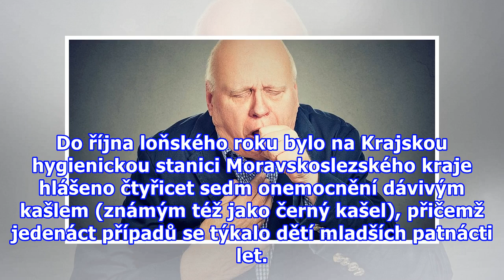Pertuse: Takhle se kašle u dávivého kašle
Do října loňského roku bylo na Krajskou hygienickou stanici Moravskoslezského kraje hlášeno čtyřicet sedm onemocnění dávivým kašlem (známým též jako černý kašel), přičemž jedenáct případů se týkalo dětí mladších patnácti let. A to navzdory tomu, že proti černému kašli jsou děti povinně očkovány. Víc...